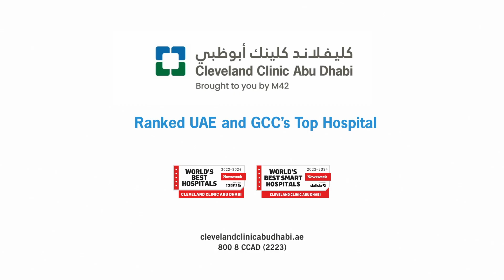Scam treatment targeting patients with genetic eye diseases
Dr. Arif Khan, Department Chair of Pediatric & Neuro-Ophthalmology at Cleveland Clinic Abu Dhabi, warns about a concerning trend emerging within communities. Patients with genetic eye diseases such as retinitis pigmentosa, are being targeted with sham treatments, often falsely advertised as stem cell injections. Help spread awareness and protect your loved ones by sharing this video.